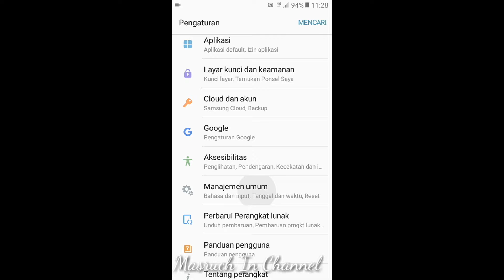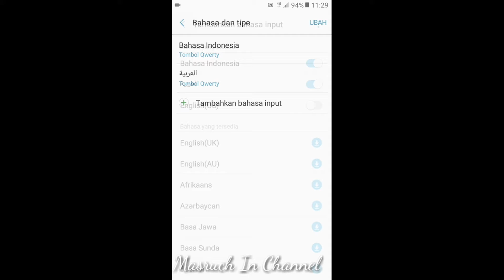Tutorial Ketik Arabic tanpa download Aplikasi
papan ketik arabic di Android terutama di HP Samsung tanpa perlu download Aplikasi

Berbagi pengetahuan, info, dan keseruan (Dukung terus channel kami, agar terus berkembang & maju dalam berbagi pengetahuan, info dan keseruan dengan klik Subscribe, Like 🖒, dan comment dan jangan lupa klik tanda lonceng agar tidak ketinggalan video-video dari kami)